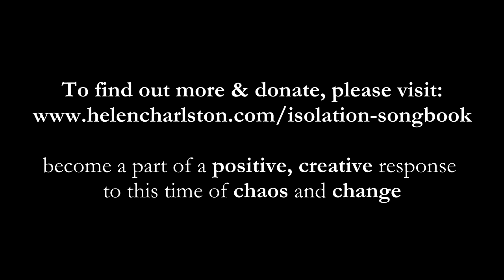Isolation Songbook CD fundraiser: 15 songs, 15 responses to lockdown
Following its premiere in July, the Isolation Songbook will soon be recorded for release on Delphian Records Originally conceived as an open call-for-scores to composers and lyricists to respond creatively to lockdown, the resulting 15 new songs are by turns witty and melancholic, brash and joyful. We need your help to raise £4000 to make this permanent record of these extraordinary songs and celebrate solidarity through music.

If you feel able to help, your donations will take us one step closer to bringing this recording to life, and there are rewards in store for you...

📺 Any amount donated gives you exclusive access to the HD livestream from July's concert, by kind permission of City Music Foundation
💿 Give £25 and receive an advance copy of the CD
✍️ Give £50 and receive a SIGNED advance copy of the CD, and two tickets to our eventual launch concert (subject to coronavirus restrictions...)
🙏 Give £250 to get the above *AND* sponsor an individual track of your choice. Your name will forever be associated with the recording that song, and will appear next to it in the CD booklet.

Helen Charlston (Mezzo-Soprano)
Michael Craddock (Baritone)
Alexander Soares (Piano)

Joshua Borin
Heloise Werner
Ali Lewis
Sophie Rashbrook
Terence Charlston
James Davy
Owain Park
Stephen Bick
Kerensa Briggs
Gareth Mattey
Elliott Park
Matthew Ward
Nathan James Dearden
Derri Joseph Lewis
Andrew Brixey-Williams
Gerda Blok-Wilson
Ben Rowarth
Richard Barnard